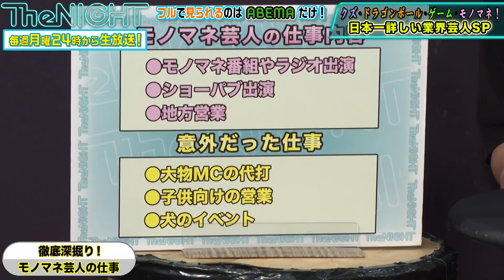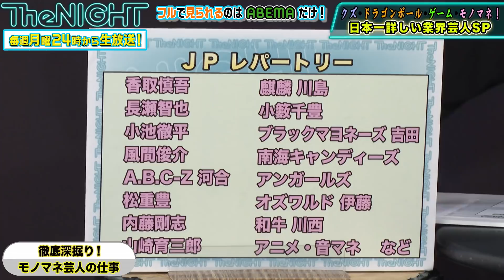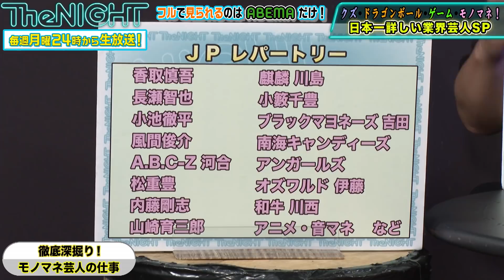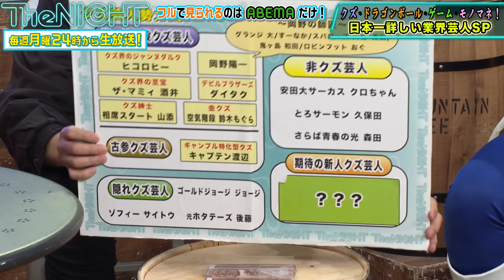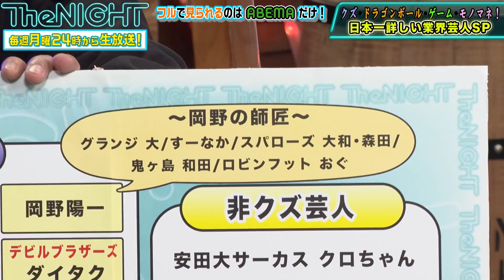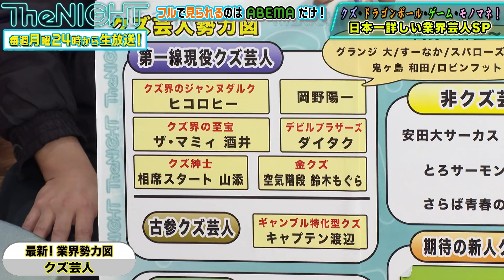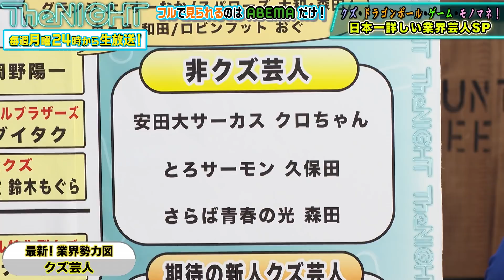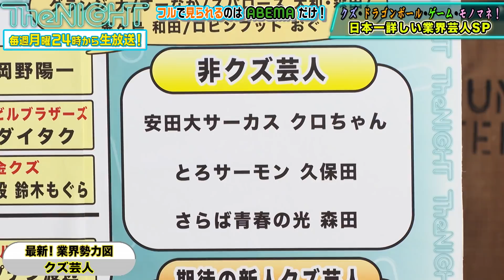クズ芸人の内部事情＆ワイドナショー出演の裏話【岡野陽一】【JP】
各業界芸人の代表がそれぞれの業界内部事情をぶっちゃけトーク！
『日本一詳しい業界芸人SP』

【キャスト】
■MC
・スピードワゴン
■ゲスト
・岡野陽一
・JP
・R藤本
・ノブオ（ペンギンズ）

▼番組詳細
スピードワゴンMC「スピードワゴンの月曜The NIGHT」！
「TheNIGHT」は『観る深夜ラジオ』がコンセプトの深夜番組で、 月曜日から土曜日まで、メインMCを変えながら毎日アベマで放送！
 月曜日はスピードワゴンをメインMCに迎えての生放送のトーク番組！

今回はクズ芸人、ものまね芸人、ゲーム芸人、ドラゴンボール芸人の各業界芸人の代表がそれぞれの業界内部事情をぶっちゃけトーク！

・ドラゴンボール芸人代表、R藤本
　とにかく人数が多いので、「質より量」
・ものまね芸人代表　JP
　松本人志さんの完成度が高すぎるものまねのままフリートーク。
　ワイドナショー代打の決定打は、松本さんの「鶴のひとツイート」
・ゲーム芸人代表　ノブオ
　ダンディー坂野はオンラインゲームの日本ランカークラス
・クズ芸人代表　岡野陽一
　岡野陽一は売れすぎてもはやクズ芸人のものまねしている芸人
　本当のクズはクズ芸人を貶めて金を稼ぐ芸人

◇今回のゲストのYouTubeチャンネルはこちら！